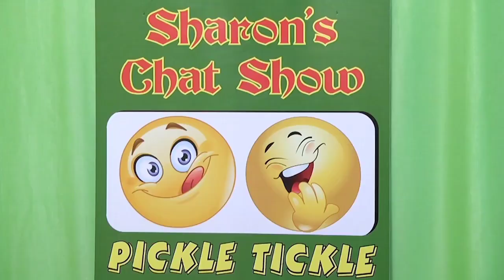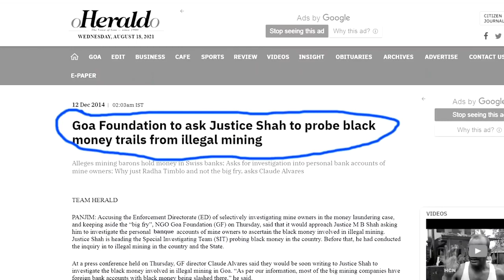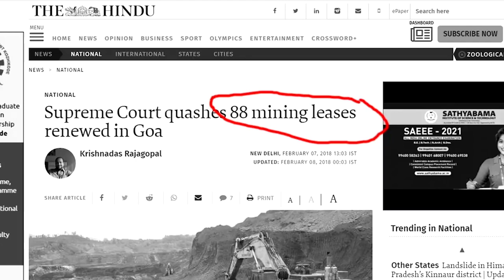PICKLE TICKLE KONKANI CHAT SHOW WITH SHARON MAZARELLO- GUEST FRANCIS DE TUEM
Pickle tickle is a konkani chat show . show is hosted by sharon mazarello
and the guest is political singer francis de tuem